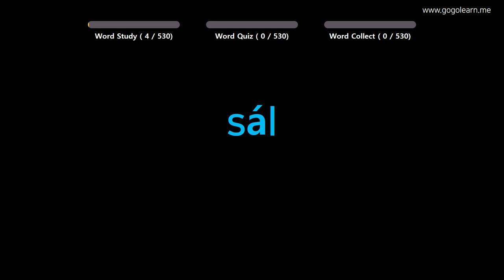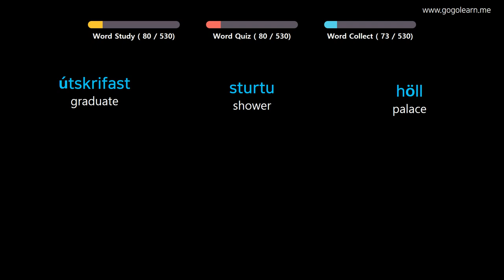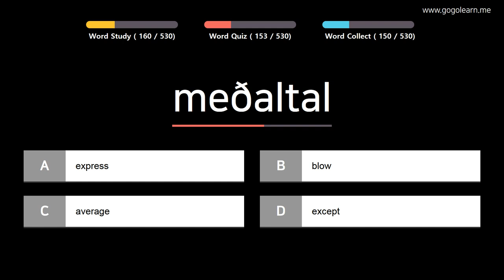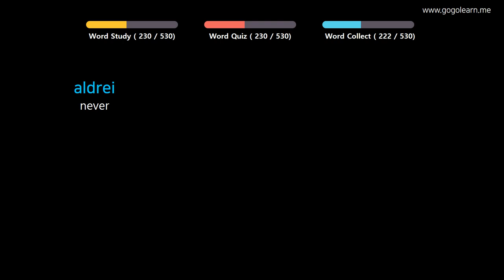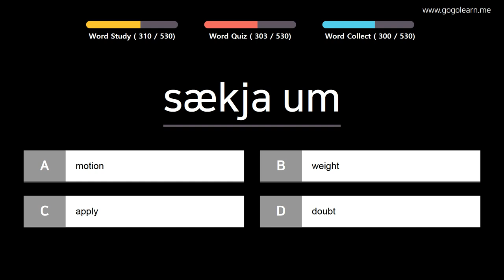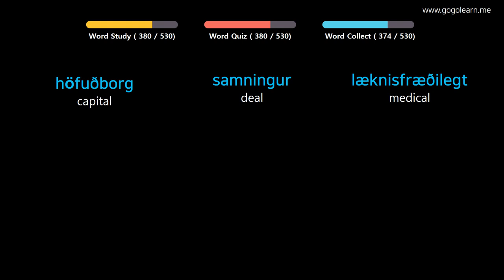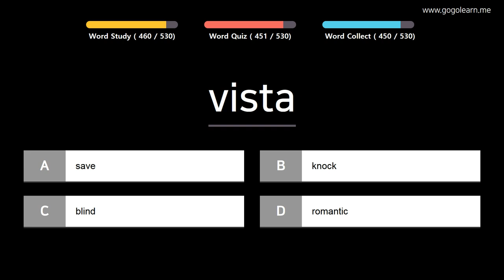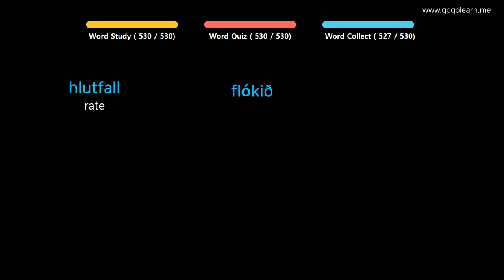Learn Icelandic |Part 5: Icelandic Vocabulary Primary medium | Goleaen